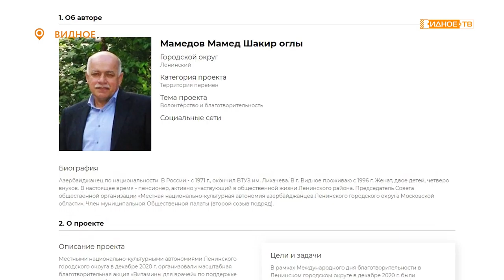МЫ РЯДОМ РАДИ ПЕРЕМЕН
Важный этап губернаторской премии «Мы рядом ради перемен» – народное голосование - позади. Из более чем 6500 представленных проектов были определены почти 1200 номинантов.

С одним из них - Мамедом Мамедовым встретился наш корреспондент Максим Козлов.